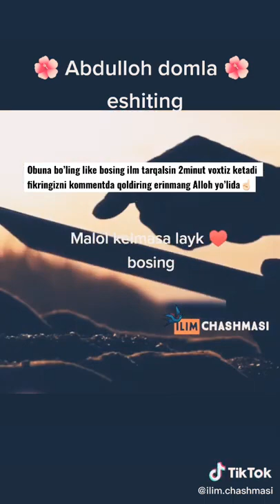Abdulloh domla Shors 1